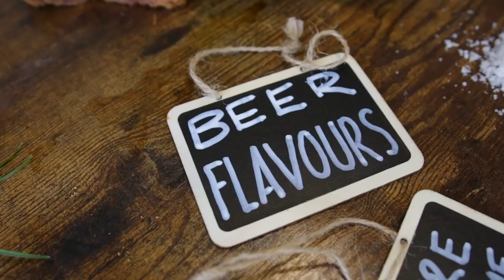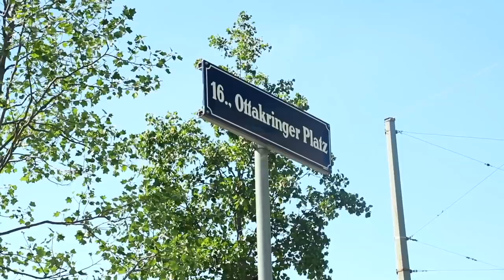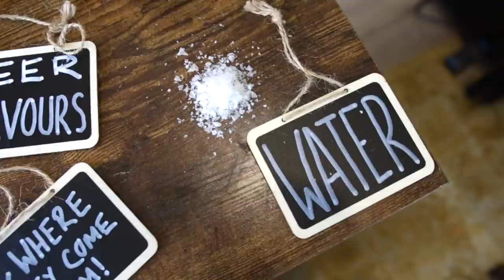Where do flavours come from in beer? | The Craft Beer Channel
Anyone who has ever picked up a beer has, at some point, wondered where all that lovely flavour is coming from. Well this week Jonny is exploring how the four key ingredients of beer offer up different characters – from apple skin in yeast, to pine trees in hops, to chocolate in malt and... well not a lot in water.